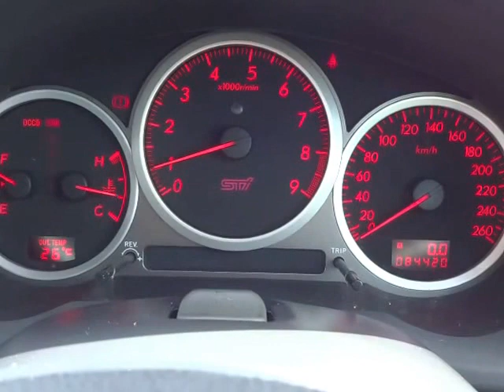スバル インプレッサ S203 エンジン音 (A048)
スバル インプレッサ S203 エンジン音

sakucity nagano
Models. Valid